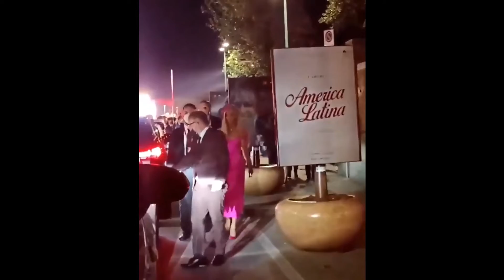Anya Taylor-Joy stories